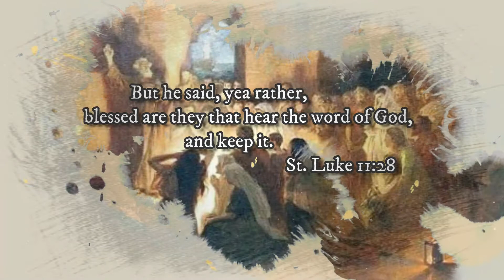KERYGMA || EP-13 || Rev.Fr. Praveen Kuriakose Kodiyattil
KERYGMA | The Proclamation of Gospel |  13
Koinonia Vision | The Official Media of Perumbavoor Region - Angamaly Diocese - Jacobite Syrian Christian Church
Speaker:- Rev.Fr. Praveen Kuriakose Kodiyattil (M.A, BD, M.Th)

Other Events on Koinonia Vision YouTube Channel
 കൊയ്നോണിയ വിഷൻ യൂട്യൂബ് ചാനലിലെ മറ്റ് | പ്രതിവാര പരിപാടികൾ